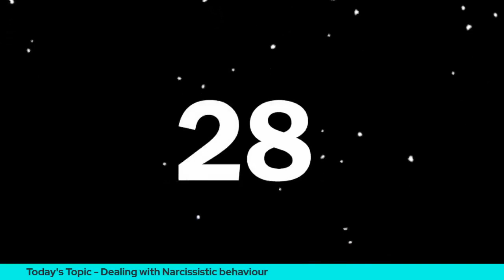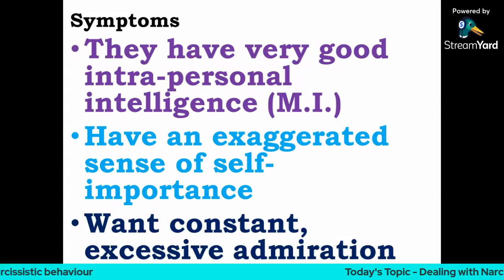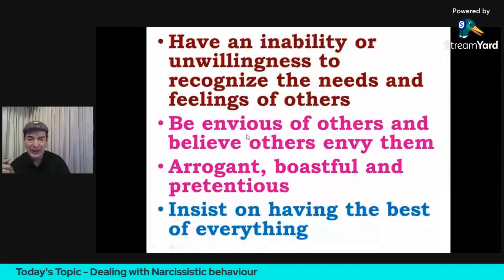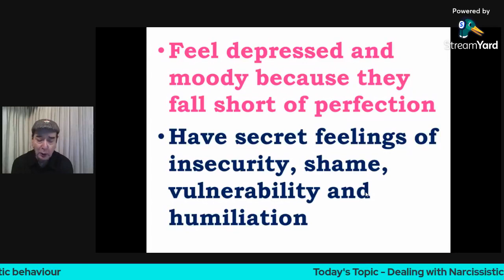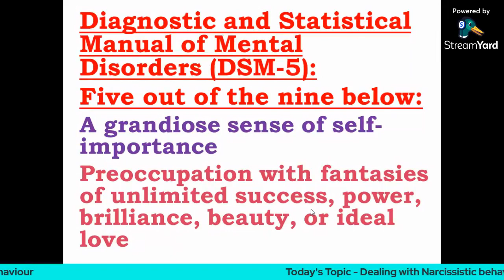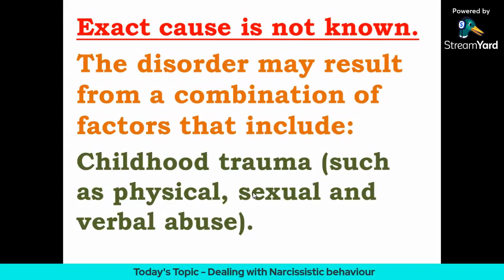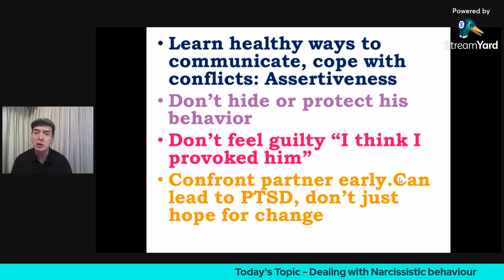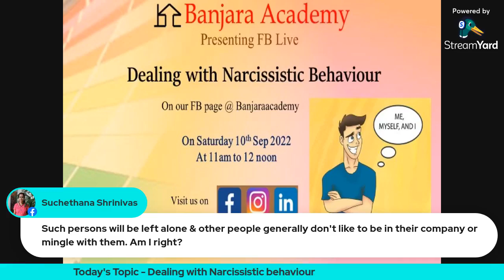Dealing with Narcissistic Behaviour